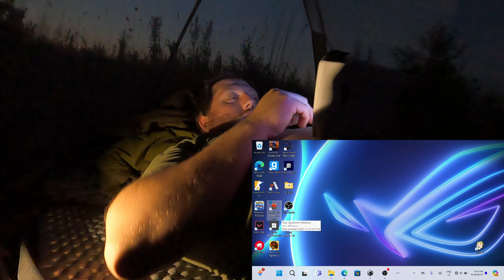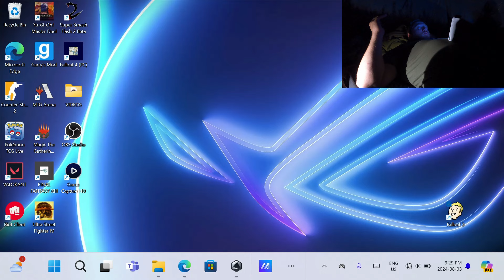Electric Skateboard Stealth Camping & Gaming In Humid Summer Heat!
On this electric skateboard stealth camping adventure, I braved the humid summer heat for an overnight stay in a clear-cut spot I discovered after my intended camp was bulldozed. Despite the challenges, it turned out to be a memorable trip! I relaxed in my tent and played Super Smash Flash 2 on my ROG Ally Z1 Extreme, embracing the mix of camping and gaming in true EV adventure style. Morning brought an unexpected encounter with two fishermen, but overall, it was a successful and fun stealth camping mission

Chapters:
00:00 - Premise & ride montage
01:14 - What happened here?!
06:22 - Setting up camp
12:46 - Gaming on the ROG Ally Z1 Extreme!
23:03 - Day 2 - I was found out!

Amazon Associates disclaimer (required): After clicking an Amazon Associates link, purchasing this item or any other item on Amazon within 24 hours of doing so results in me receiving a small commission (you're not being charged anything extra).

Osprey Atmos AG 65, my backpacking ruck

Anker PowerCore 26,800 mah battery bank

Fenix HM50R headlamp:

ASUS ROG Ally Z1 Handheld Gaming PC

If you want to help out the channel:

Reserving an Aptera solar EV? Get $30 off your reservation fee!

Or Instagram!
Or my official website!

ATTRIBUTIONS (Youtube Music Library):
'Ocean View' by Dyalla